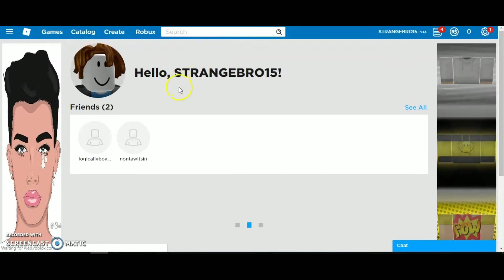Roblox Games: Roblox Granny